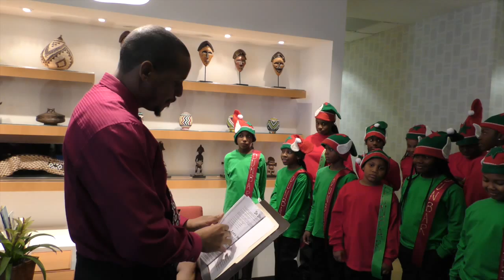Dunbar Choir Sings Holiday Carols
Students from Dunbar Elementary School spread joy throughout the community by singing holiday carols during the month of December.